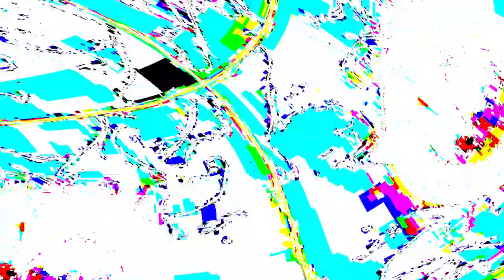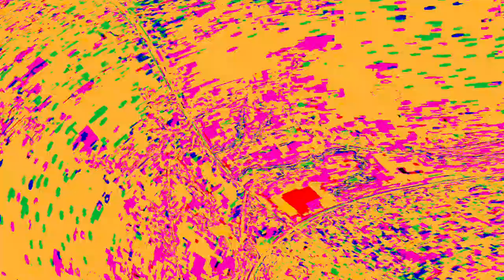[EPILEPSY WARNING] Movie 24 05 09 05h11m32s